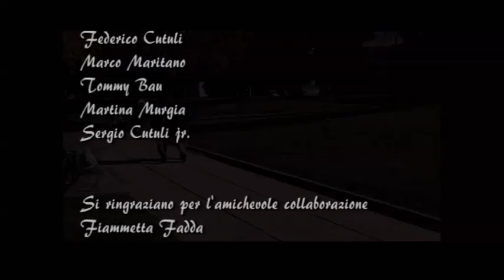Vola(e)re- Filippo Murgia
Canzone di Filippo Murgia
Arrangiamenti musicali di Federico Fenu
Cantata dall'autore

 di Alessio Sanna
Regia Filessio Sargia